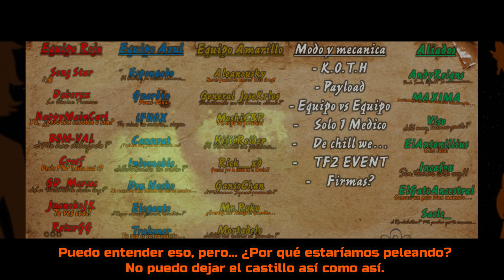TF2 y UNA HOJA NUEVA 🍁 | La Invitación Extraña | TRAILER TF2 FIGHTING LATAM | AlanMudkip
🍁 SOCIAL MEDIA 🍁

Codigo de Creador: IRISALANMUDKIP